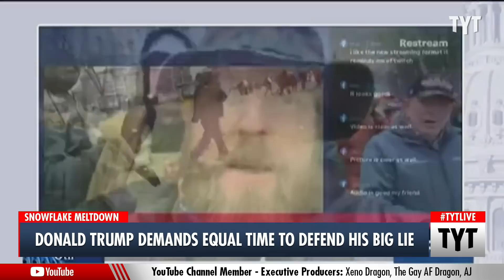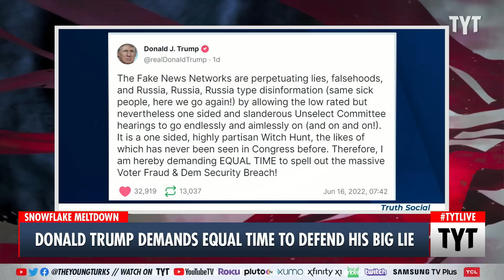Trump DEMANDS The American People Listen To His Election Fraud Conspiracies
Donald Trump has taken to speaking appearances and Truth Social to demand “equal time” to prove his longtime baseless claims of election fraud in the 2020 presidential election. Trump is so dense that he doesn’t even know that the “equal time” law hasn't existed since Ronald Reagan's administration. Cenk Uygur, Jayar Jackson, and Jackson White discuss on The Young Turks.

"Former President Donald Trump raged on Truth Social on Thursday, demanding equal airtime on national TV amid the January 6 committee's primetime hearings.

Trump made a post on his social media platform hours before the committee's third hearing on Thursday, claiming that the lack of airtime was unfair to him.

"The Fake News Networks are perpetuating lies, falsehoods, and Russia, Russia, Russia type disinformation (same sick people, here we go again!) by allowing the low rated but nevertheless one sided and slanderous Unselect Committee hearings to go endlessly and aimlessly on (and on and on!)," Trump wrote.

"It is a one sided, highly partisan Witch Hunt, the likes of which has never been seen in Congress before. Therefore, I am hereby demanding EQUAL TIME to spell out the massive Voter Fraud & Dem Security Breach!" Trump added, once again parroting his own groundless claims of voter fraud."

220617__TB03Trump